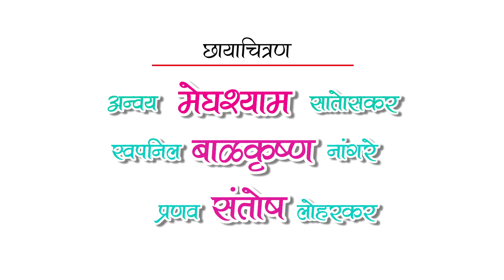Amol Bawdekar - Maza Baba | अमोल बावडेकर - माझा बाबा - S1| E6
Amol Bavdekar Sharing his Memories with his Father Suhas in
 " Maza Baba "
Memories of how his Father Supported him in every stage of his life,
how he was always a Friend, Supporter & Mentor for Amol
Amol got very Emotional when he talked about some of the memories which are still deep in his Heart,
he also tells us how important is Fathers Role in everyone's Life, So respect & love them always